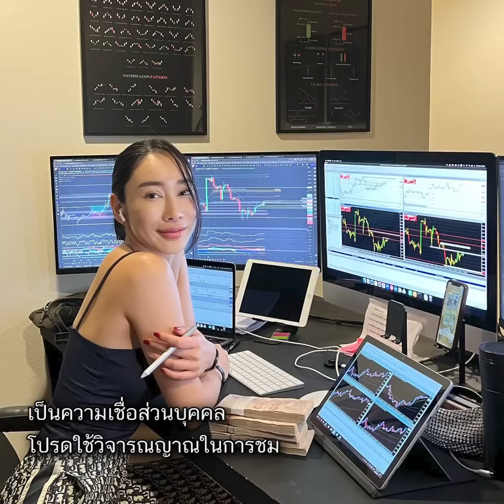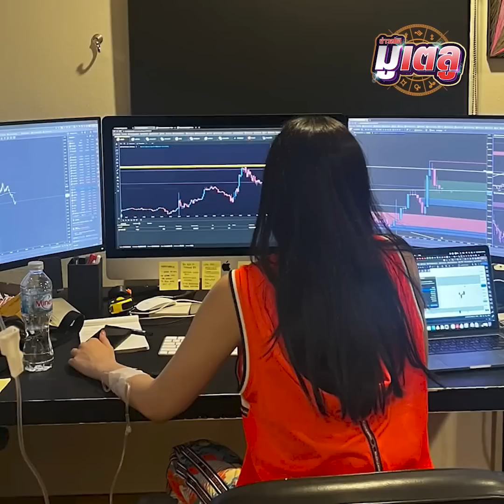น้ำเพชร ฏีญาร์ภา จากชีวิตตกต่ำ ได้หนังหน้าครู เป็นเศรษฐีแล้วค่ะ : Khaosod TV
เปิดใจ น้ำเพชร ฏีญาร์ภา นางงามที่มักมีแต่ข่าวดราม่า หายหน้าไปพักใหญ่ “ชีวิตหนูตกต่ำมาก ไม่มีงาน และไม่มีเงินด้วย” แต่บัดนี้พูดเต็มปากว่า “เป็นเศรษฐีแล้วค่ะ” เธอไปทำอะไร พลิกชีวิตได้ยังไง